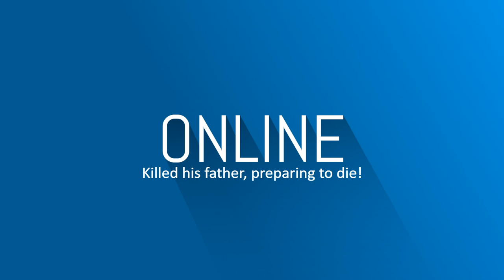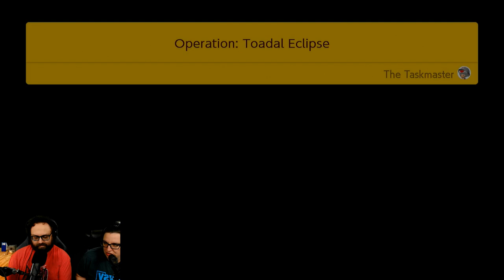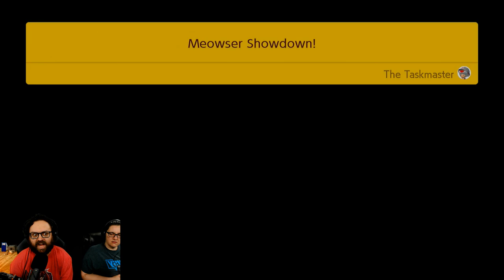Day 39/100 of AT's Stream Adventure - Super Mario Maker